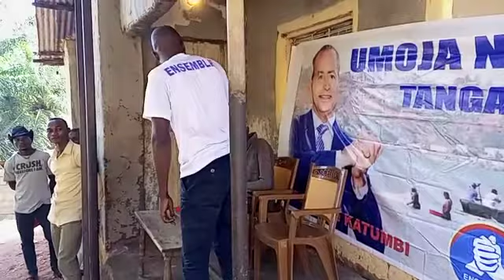"UMOJA NI NGUVU", la formation complémentaire.